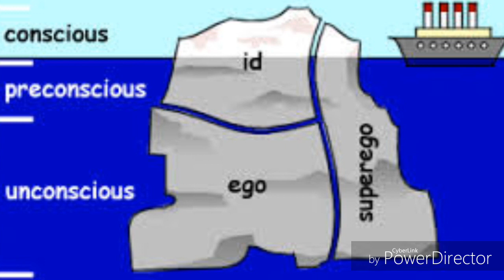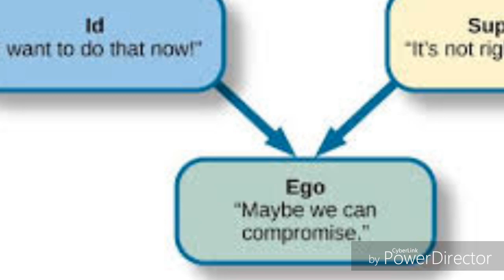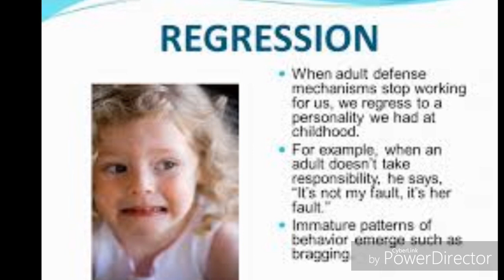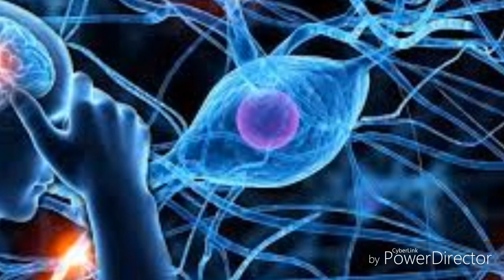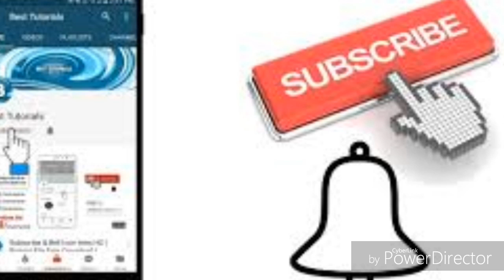మనసు లోతు పై విశ్లేషణ -సిగ్మాన్డ్ ఫ్రాయిడ్MIND ANALYSIS (SIGMUND FREUD)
మనసు లోతు పై అద్భుత విశ్లేషణ -సిగ్మాన్డ్ ఫ్రాయిడ్MIND ANALYSIS (SIGMUND FREUD). Dr .V.SURESH BABU, PSYCHOLOGIST, NLP(MT), MANAGEMENT TRAINER 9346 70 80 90 / 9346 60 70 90